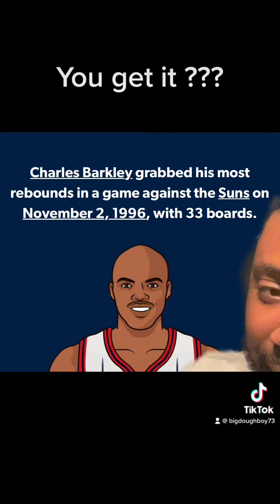Think for yourself